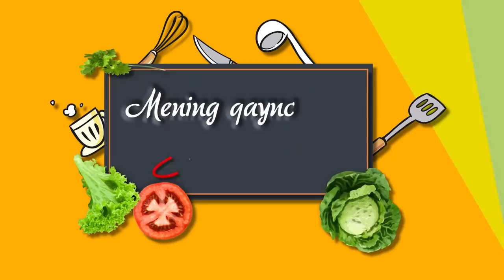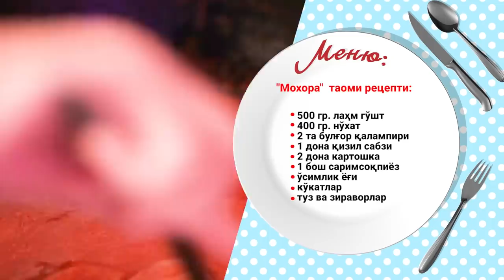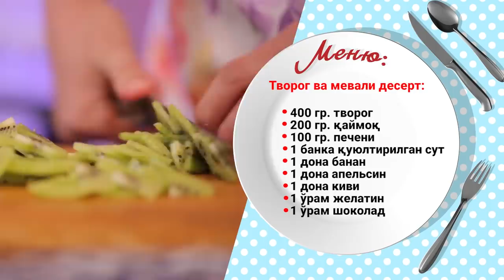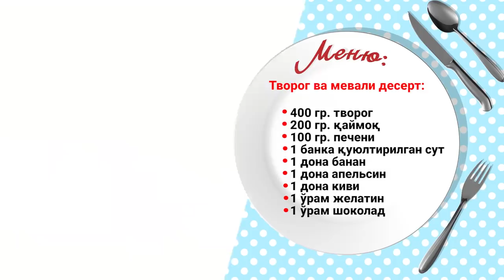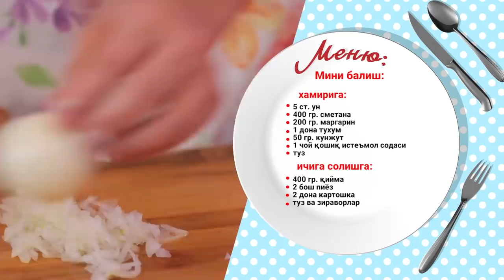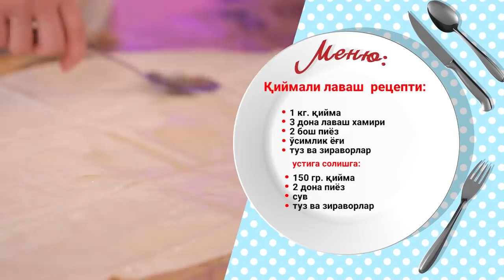Mening qaynonam general (6-mavsum) 1-son | Менинг кайнонам генерал (6-мавсум) 1-сон